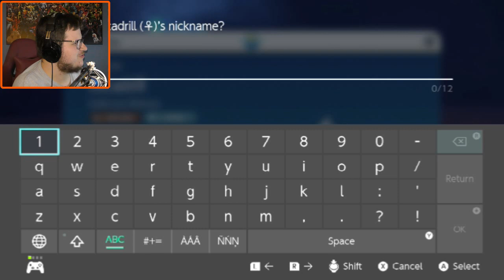Road To The The Drayster | Pokémon Scarlet: The Indigo Disk - Part 6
With Lacey down for the count, we prepare for our most challenging opponent yet.